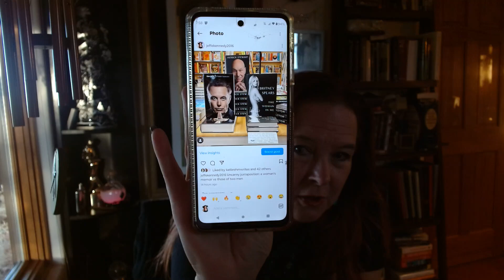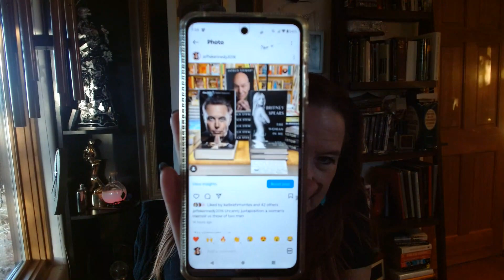First Cup of Coffee - November 3, 2023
How the patriarchy affects book covers, what about book covers makes books sell and other variables with a direct correlation. Also, revision and how I know when it's time to stop drafting and start revising.

The podcast I mention is here: The Minimum Viability Threshold (Why Some Books Don’t Sell)

You can always buy print copies of my books from my local indie, Beastly Books!

If you want to support me and the podcast, click on the little heart or follow this